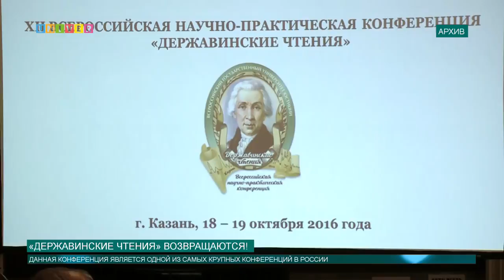«Державинские чтения» возвращаются!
«Державинские чтения» вновь возвращаются в Казанский университет. Корреспондент Аделя Шемелова выяснила основные подробности проведения одной из самых масштабных конференций России.